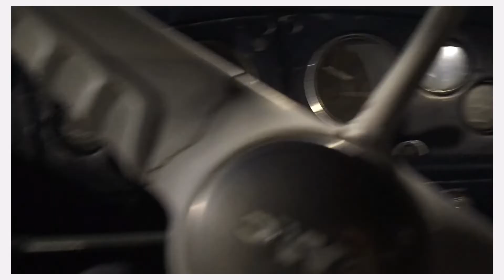Today's Walk Through Dec 11th! (Episode 2)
In today's Walk Through: Witness a carb rebuild, Autorama Winning Bronco endinge bay detail, 1958 C1 Corvette body gets taken off its frame, 1951 Chevy 3100 gets a new bench seat upholstered in house, BMW gets a custom fabricated rear package shelf and seats, and a burgundy body work that's as deep and complex as your favorite Bordeaux.

Don't forget to  subscribe and click on the BEST OF DETROIT HOT ROD "play list" at the end of each video to check out more content and share with your family, friends, and fellow Hot Rod/Resto Mods Enthusiast!